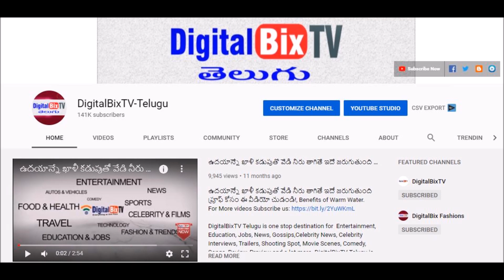సాయంత్రం బంగారం వెండి ధరలు | Today Gold Price In India | Gold Rates Today |Today Gold Rate